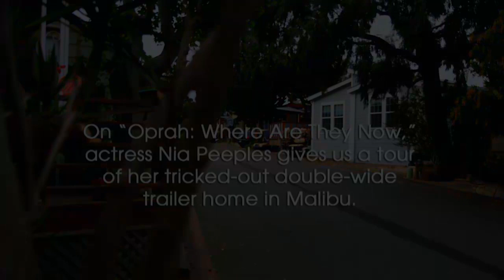Tour Nia Peeples' Tricked-Out, Double-Wide Trailer | Where Are They Now | Oprah Winfrey Network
Take an exclusive tour of actress Nia Peeples' tricked-out, double-wide trailer home in Malibu, California.